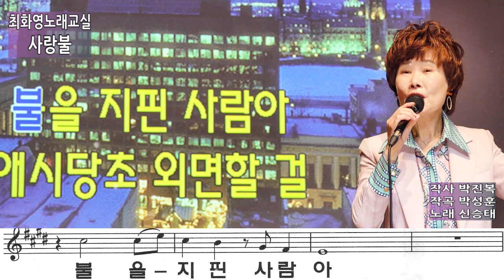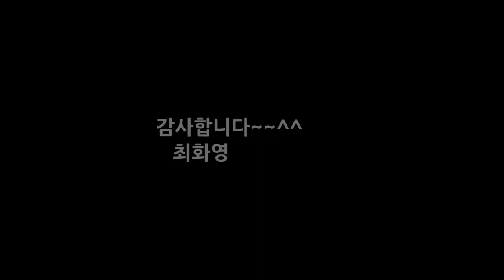사랑불(신승태), 가사 동영상, 노래배우기, 최화영노래교실, K-Pop(trot),韓國歌謠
감사합니다~~^^

사랑불

작사 박진복
작곡 박성훈
노래 신승태

금영 24009
태진 42200
엘프 99597

잔잔한 내 가슴에
잔잔한 이 내 가슴에
살며시 다가와서
살며시 다가와서
불을 지핀 사람아
애시당초 외면할 걸
못 본체 돌아설 걸
나도 몰래 나도 몰래
허락한 사랑
내 가슴에 내 가슴에
사랑 불은 타고 있는데

잔잔한 내 가슴에
살며시 다가와서
살며시 다가와서
불을 지핀 사람아